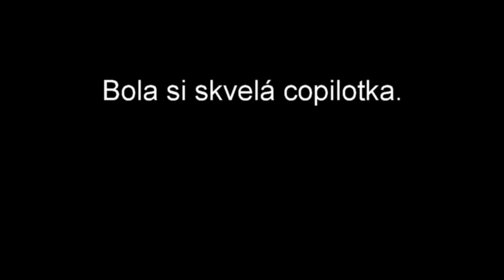Elenka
Let pre Elenku.
Flight for Elenka.